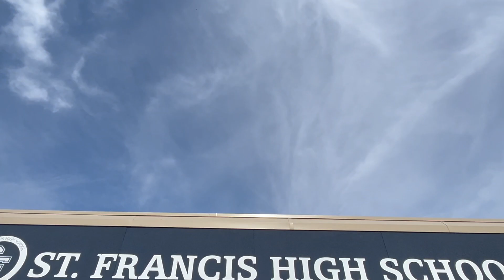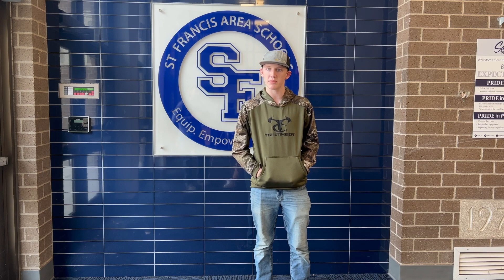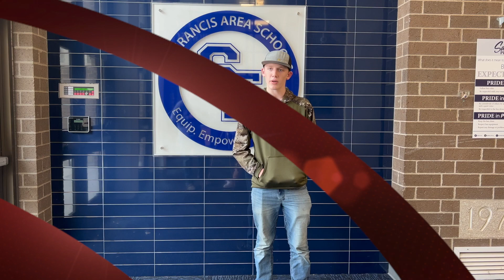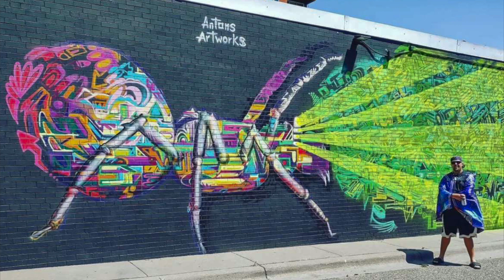SFHS Today October 18, 2022